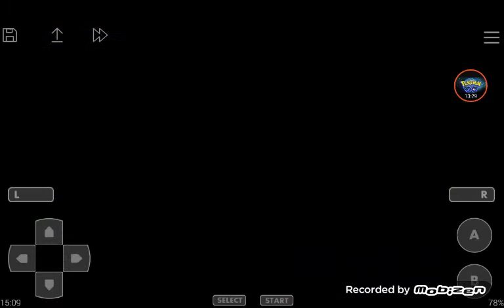Pokemon my boy(leaf green)ep7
โดน green อัดเละ!